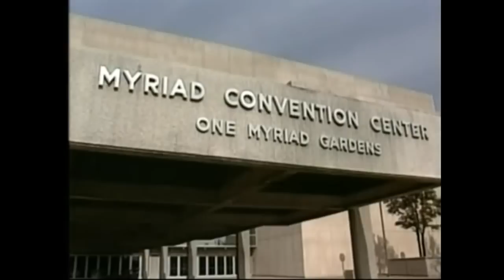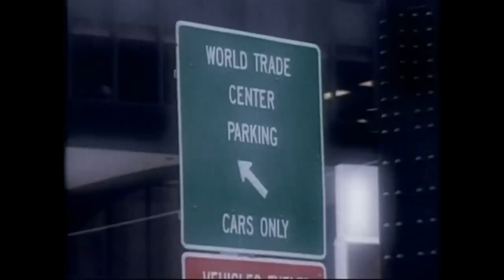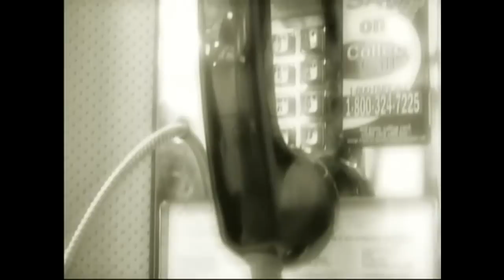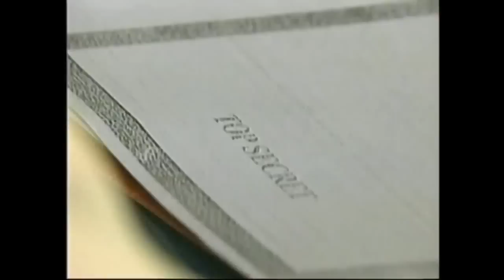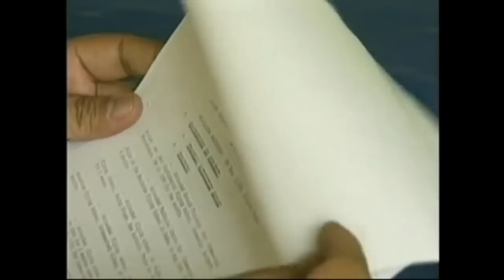The rise of Bin Laden and Al Qaeda 1980-1996